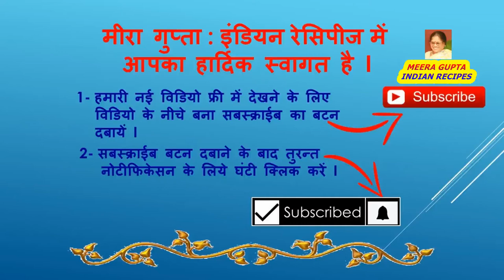Chhuara-Imli Ki Khatti-Meethi Chutney| Tamarind-Dry Date Ki Saunth| छुआरा-इमली की खट्टी-मीठी चटनी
MY CHANNEL  “ MEERA GUPTA,  INDIAN RECIPE’S "  WELCOME YOU

छुआरा-इमली की खट्टी-मीठी चटनी | Chhuara-Imli Ki Khatti-Meethi Chutney | Tamarind-Dry Date Ki Saunth|

छुआरा-इमली की खट्टी-मीठी चटनी | Chhuara-Imli Ki Khatti-Meethi Chutney | Tamrind-Dry Date Ki Saunth|

IT IS PREPARED AT HOME, AT ANY TIME DURING THE YEAR. IT IS MUCH DELICIOUS KHATTI MEETHI CHUTNEY FOR THE PURPOSES LIKE USING IN CHAAT, ANY KIND OF SNACKS, PASTA, BURGER, PIZZA, ETC.

Chhuara-Imli Ki Khatti-Meethi Chutney | Tamrind-Dry Date Ki Saunth IS MUCH TASTY & DELICIOUS AND LIKED BY EVERY ONE ESPECIALLY BY CHILDREN, YOUNG’S AND OLD AGE PERSONS.

Chhuara-Imli Ki Khatti-Meethi Chutney | Tamrind-Dry Date Ki Saunth IS MOST POPULAR CHUTNEY / SAUNTH ALL OVER INDIA.

Ingredients                                    Quantity

DELICIOUS CHUTNEY / SAUCE / JAM:
PEOPLE LIKES OTHER CHUTNEY & SAUCES LIKE….

मीठी सौंठ की चटनी बनाने की विधि { MEETHI CHUTNEY (SAUNTH ) RECIPE } हरे धनिये की चटनी बनाने की विधि ( GREEN CORIANDER CHUTNEY RECIPE ) नारियल की चटनी बनाने की विधि ( COCONUT CHUTNEY RECIPE ) हरी मिर्च की चटनी बनाने की विधि{HOMEMADE GREEN CHILI HOT SAUCE RECIPE (Green Chili sauce recipe)} कच्चे आम की नवरतन चटनी बनाने की विधि (NAVRATAN CHUTNEY RECIPE , KACHCHE AAM KI MEETHI CHUTNEY) कच्चे आम का छुनदा बनाने की विधि (KACHCHE AAM KA CHUNDA RECIPE ) मूंगफली की चटनी बनाने की विधि(HOW TO MAKE DELICIOUS PEANUT CHUTNEY) AT HOME ? हरे धनिये की फलाहारी चटनी की रेसिपी ( FALAHARI CORIANDER CHUTNEY ) करोंदा–धनिया की स्वादिष्ट चटनी कैसे बनायें?(KARONDA-DHANIA KI CHUTNEY, DELICIOUS & TASTY) इमली की खट्टी मीठी फलाहारी चटनी कैसे बनायें?( TAMARIND/ IMLI KI KHATTI-MEETHI FALAHARI CHUTNEY)